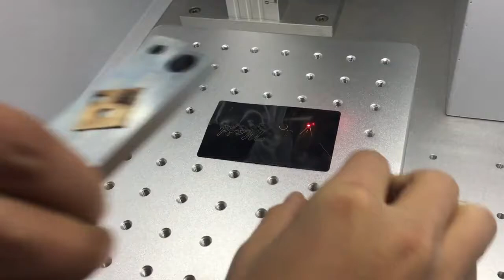0.2mm gold fiber laser marking machine